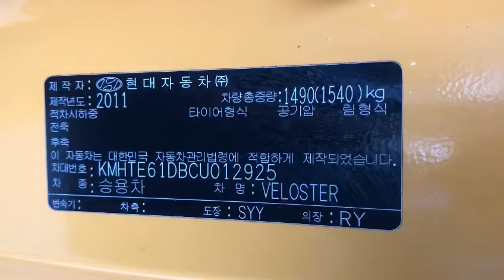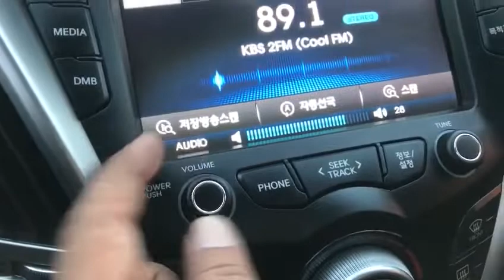2012 HYUNDAI VELOSTER CU012925-A/T+GASOLINE+SUNROOF+P.SENSOR+S.KEY+NAVIGATOR (SOLD OUT)